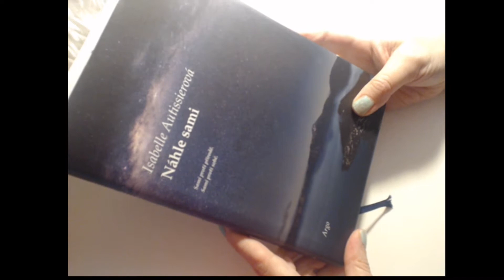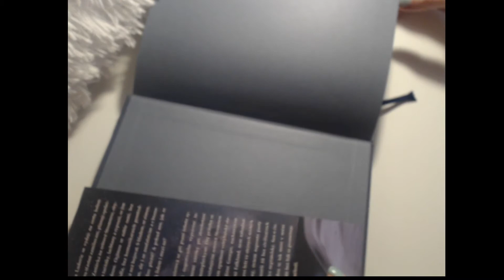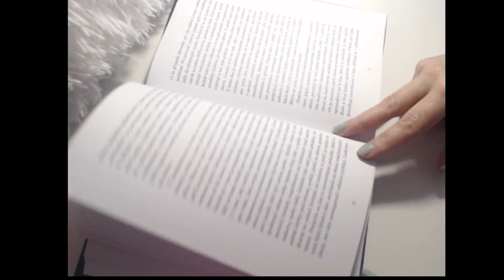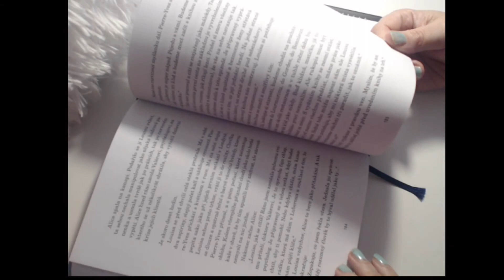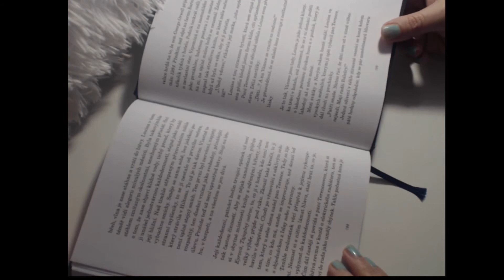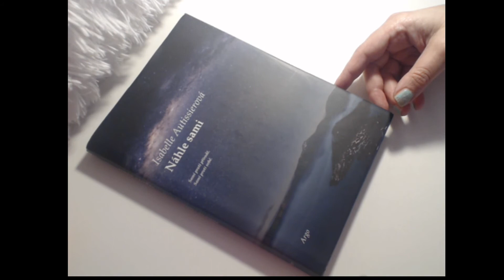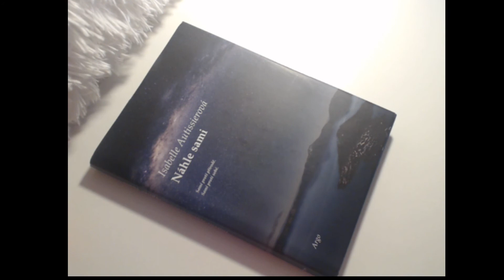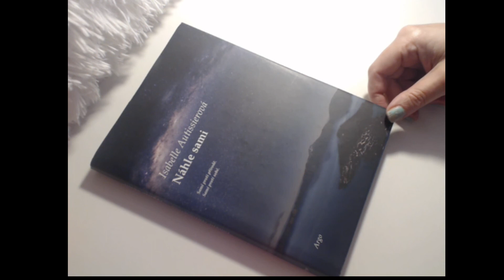Isabelle Autissierová: Náhle sami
Sladké mlsání od Modré kočky…. Aneb youtubový bonus k webu

U modré kočky, web, který tu je pro vás už od toho jednoho zářijového dne roku 2005.